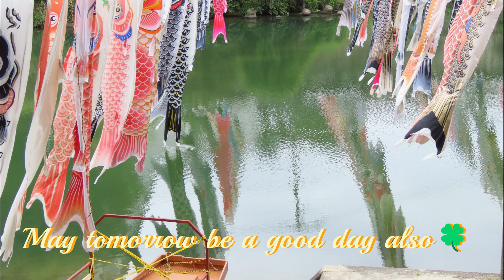「鯉のぼり」佐賀市大和町川上峡 ‐ Clipchampで作成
毎年恒例の「川上峡の鯉のぼり」が川面に姿を写しながらユラユラと泳いでいました✨